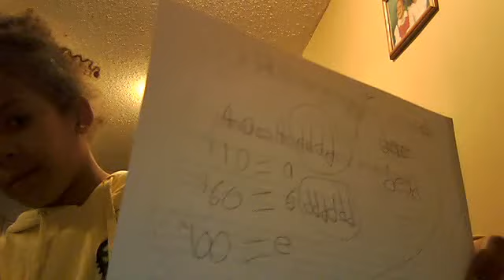failed video 2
jamdown899's webcam video April  4, 2011 03:06 PM